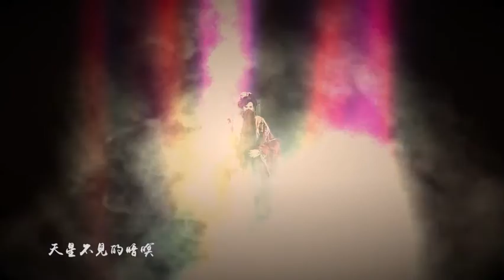[不專業隨興翻唱] --- 霹靂兵烽決之玄象裂變 第二片尾曲 ED2【蜉蝣】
◎曲/編曲：賈愛國
◎作詞：太平
◎原唱：蔡佳瑩
◎翻唱/清唱：WE Q
◎麥克風型號：AverMedia圓剛 AM310 黑鳩 高音質USB麥克風
原始影片來源：相關(劇照、MV、卡拉、影音網站)畫面 + MP3音樂檔
影音版權均屬(霹靂國際多媒體公司)所有

本影片僅娛樂分享之用
未用於作為營利
若有侵權請告知
立即下架處理

PS：翻唱的過程中如有(雜音(訊)、搶(慢)拍、聲音忽大忽小、咬字發音有誤)等等狀況之處，還請大家多多見諒〜〜〜